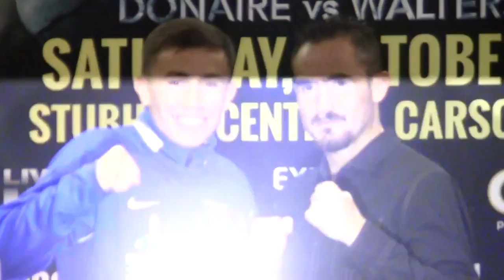GGG Gennady Golovkin vs Marco Rubio FACE OFF